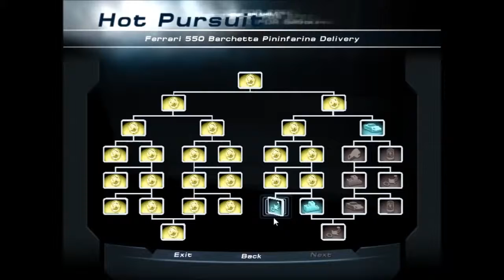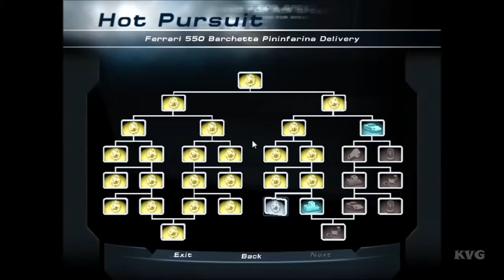Need For Speed Hot Pursuit 2 Walkthrough Part 24 Ferrari 550 Barchetta Delivery PC HD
Peace!!